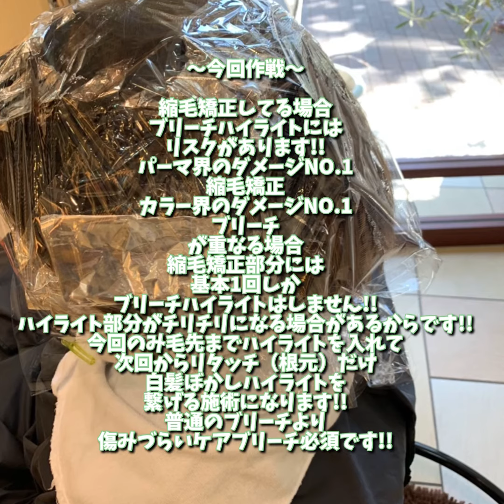縮毛矯正してる髪への白髪ぼかしハイライトの考え方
今回は縮毛矯正してる髪への白髪ぼかしハイライトの考え方です!!

【今回のお客様】

・白髪率20%

【お悩み】

・縮毛矯正してるけど白髪ぼかしハイライトでデザインを楽しみながら白髪をぼかしたい。

【今回の白髪ぼかしハイライト】

・縮毛矯正してる髪にブリーチハイライトを入れる場合、考え方としては
パーマ界のキングオブダメージの縮毛矯正
カラー界のキングオブダメージのブリーチの
コラボになりますから下手するとチリチリになってしまう恐れがあります!!
なので基本縮毛矯正部分には一回しかブリーチが入らないようにします!!
今回は毛先まで白髪ぼかしハイライトを入れてデザインを作り次回からは根元の白髪ぼかしハイライトを繋げて毛先にダメージを溜めないようにします!!

・今回は白髪が伸びて来た時に白髪がボケる。
白川を染めながらボカす白髪ぼかしハイライトでした!!

【KAITOの白髪ぼかしハイライト】

 についての考え方をご紹介します!!

KAITOの白髪ぼかしハイライトとは

【白髪をハイライトを入れる事によりデザインに変える!!】

つまり白髪なんだか？ハイライトなんだか？という状況を意図的に作る!! そうする事により

・白髪を白髪染めで隠す事をやめ活かす。

・白髪染めの頻度を少なくする。

・白髪染めをやめる。

・白髪をネガティブなものからポジティブなものへ変える。

・白髪をデザインにする。

・白髪染めで真っ暗になってしまった髪色をお洒落な透明感のある髪色にする。

・白髪染めしてたから今まで諦めてたカラーデザインを実現する。

・頻度の高い白髪染めによる頭皮への負担の軽減。

など様々な白髪や白髪染めやそれによる頭皮のお悩みなどを解決するための様々な状況に対応するバリエーションがとても幅広い技術を総称して僕は

と定義しています!!

なので１つの技術を指すものではなくお悩みを解消するために様々なハイライトテクニックをお悩みに応じて選択し、使い合せ、お悩みを解決する事を目指します!!

その中でも

・白髪を染めながらボカす。

・白髪を染めないでボカす。

・白髪をちょっとだけ染めてボカす。

などお客さんの希望に応じて臨機応変に対応していきます!! 様々なバリエーションの様々なハイライトテクニックを使いますので

・個性を出したい派手なデザイン

・今流行りなデザイン

・髪色の社会的制約が厳しくても大丈夫なナチュラルなデザイン

などなど幅広く対応していきます!!

生まれつきの若白髪やストレスによる白髪

加齢による白髪など

様々な年代の白髪のお悩みを様々な手法で解決していきます!!

 僕のInstagramでは様々な白髪ぼかしハイライトをのせています。

様々なバリエーションの白髪ぼかしを詳しく解説しています!!

白髪ぼかしblog